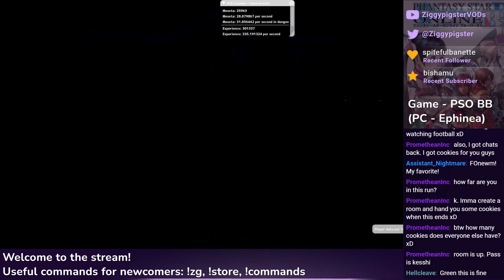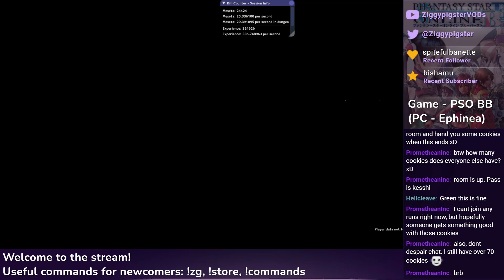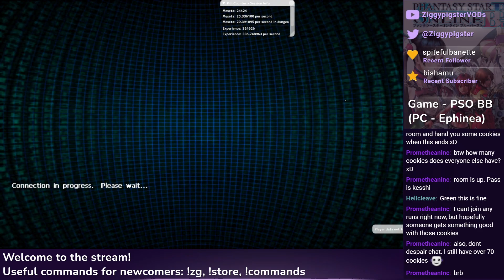PSO Ephinea - Christmas 2023: Assorted EP4 / Event / Cookie Quests (Part 13 / 22)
Stream: Ephinea PSO - XP Week. Time to level alts / help people reach ultimate